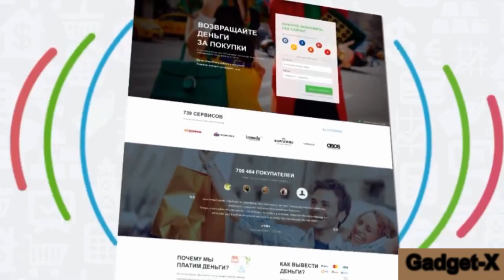leeco le 2s gadget x